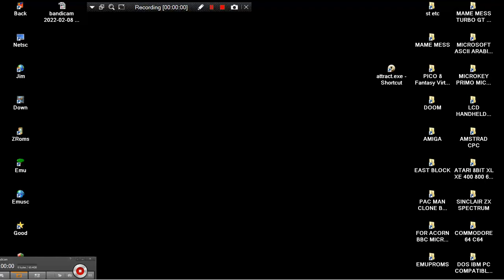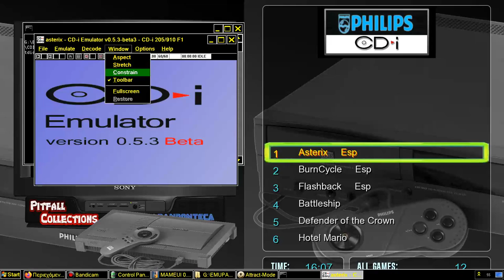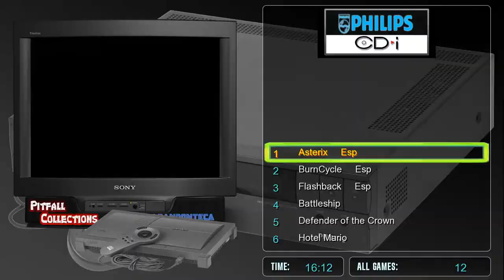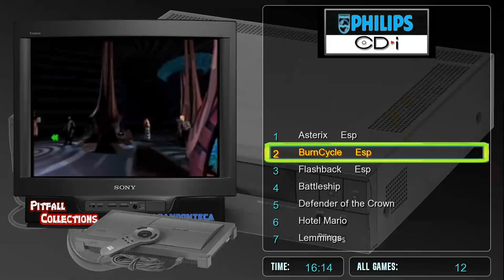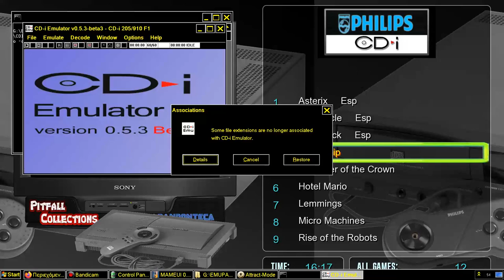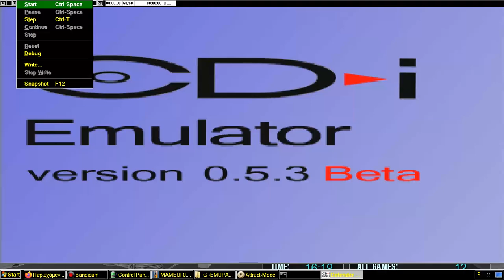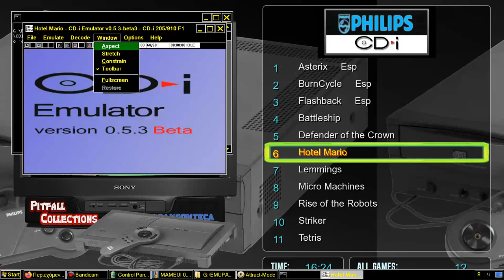ATTRACT MODE FE RETRO FE PHILIPS CD I B PHILIPS CDI COLLECTION ABANDONTECA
ASTERIX EL DESAFIO DE CESAR BURN CYCLE FLASHBACK BATTLESHIP DEFENDER OF THE CROWN CDI HOTEL MARIO ZELDA THE WAND OF GAMELON  BELOW THIS PARAGRAPH,YOU FIND MY FRIENDS YOUTUBE CHANNELS THAT HAVE VERY INTERESTING,RETRO VIDEOS,LONGPLAYS,EMULATION,MOVIES,MARTIAL ARTS ELEMENTS AND OTHER GOODIES.PLEASE VISIT THEIR CHANNELS :

1) "GAME DEVELOPER" (GAME INTRO)
2) "GAME PUBLISHER" (GAME INTRO)
3) "MENU" DEVELOPER" (FOR ATARI ST GAMES - WHEN THE MENU STARTS)
4) TEAM WHO "CRACKS" GAME (INSIDE DECOMPACTER FROM ATARI ST OR IN THE AMIGA CRACKTRO)
5) VERSION OF UTILITY "CRACK TEAM" USES (AFTER GAME SELECTION IN MENU IN ATARI ST)
6) PROGRAMMER(S) WHO PROGRAMMED GAME (GAME START SCREEN, AND SOMETIMES EVEN IN "HIGH SCORE TABLE".

1) THE GAME EXISTS IN ONLY ONE VIDEO UPLOAD BUT THE UPLOADER "TALKS CONTINOUSLY",THEN THIS IS USELESS FOR ME AND I UPLOAD THE SAME GAME WITHOUT SPEECH
2) IF ANOTHER GAME UPLOAD (ONE ONLY VIDEO) IS FROM EXTERNAL "BAD" CAMERA WITH BAD SOUND,THEN I UPLOAD IT,AGAIN BECAUSE THE OTHER VIDEO IS USELESS...ETC ETC.WELL,FOR ME THESE GAMES ARE NOT "EXISTS" ON YOUTUBE
3) ALSO IF THE GAME HAS "FAKE" MUSIC SUCH AS FOR HYPOTHETICAL EXAMPLE OF "PACMAN" WHICH IN THE VIDEO YOU HERE INSTEAD GAME AND SAPLES "SAMANTHA FOX",THEN THE GAME IS USELESS,AGAIN,FOR ME.

INTERESTING